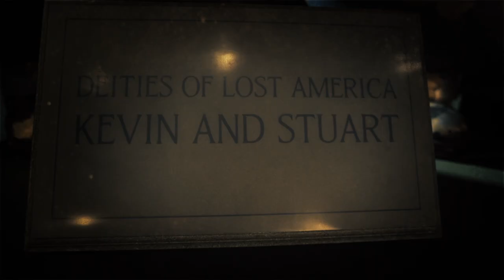Mortal Engines (2018) "PART 8"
Mortal Engines (2018)

PG-13 | 2h 8min | Action, Adventure, Fantasy | 14 December 2018 (USA)

In a post-apocalyptic world where cities ride on wheels and consume each other to survive, two people meet in London and try to stop a conspiracy.

Director: Christian Rivers
Writers: Fran Walsh